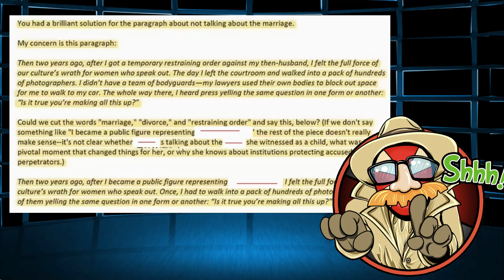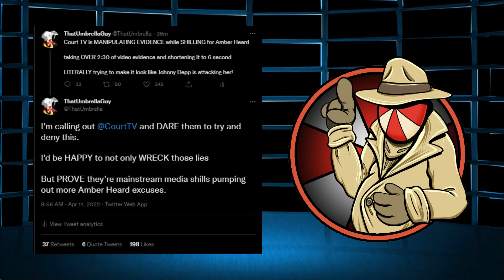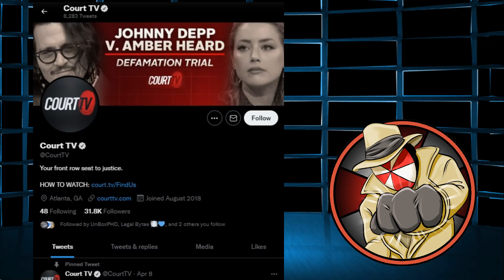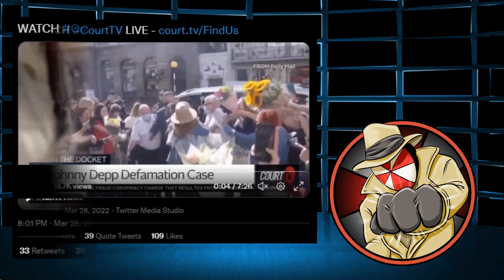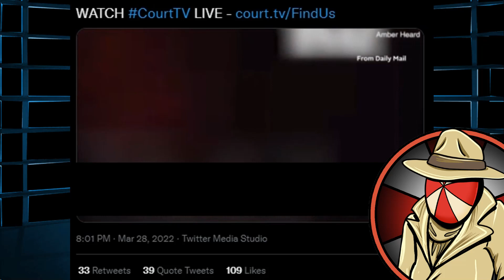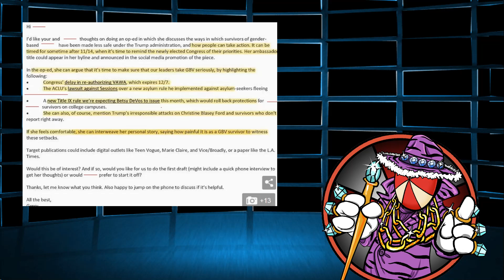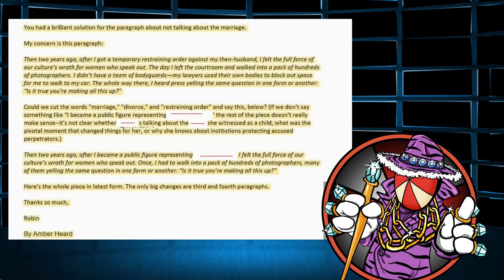BUSTED! Court TV FAKES VIDEO "PROOF" to SHILL HEARD! I CALL THEM OUT!